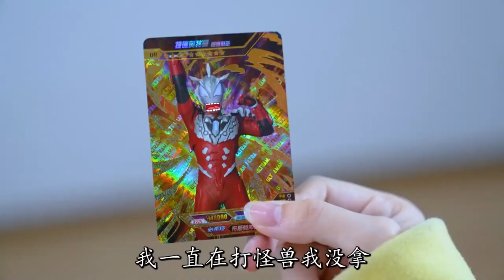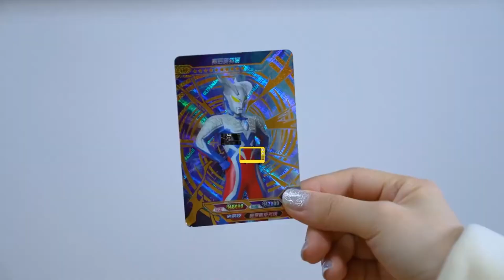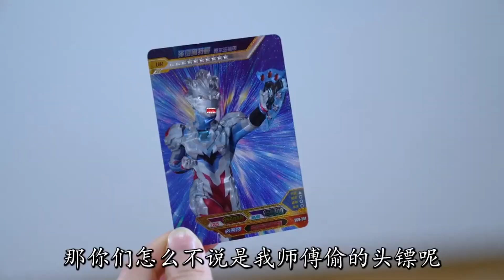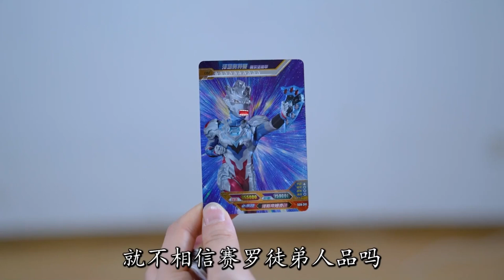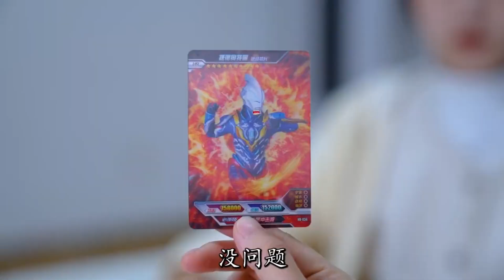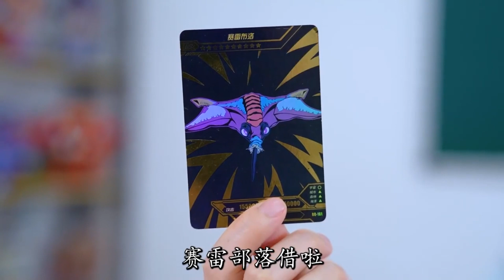谁偷了麦克斯头镖？除了赛罗、泽塔，还有哪个奥特曼有嫌疑？【精灵小小琪】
我们会特别关注儿童的安全需求，制作内容时会避免任何可能对其产生负面影响的情节。 谁偷了麦克斯头镖？除了赛罗、泽塔，还有哪个奥特曼有嫌疑？